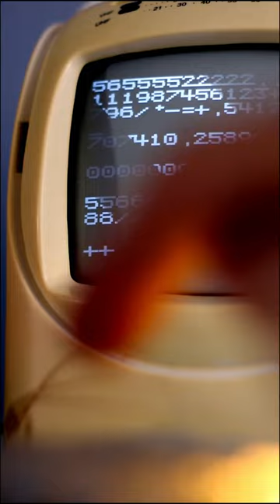Turning an old TV into a DIY computer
Arduino TV output and self-made keypad.